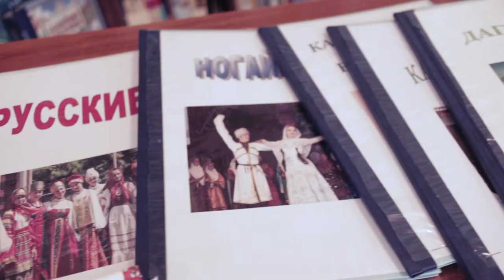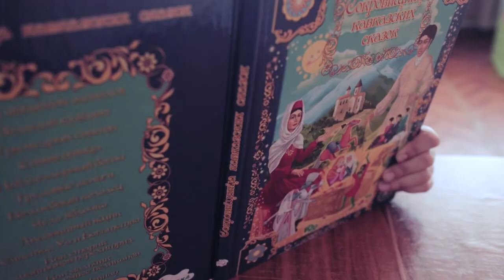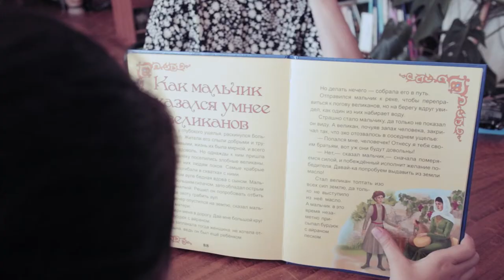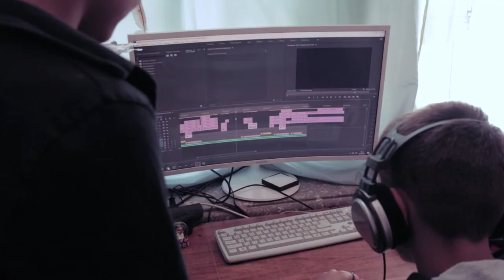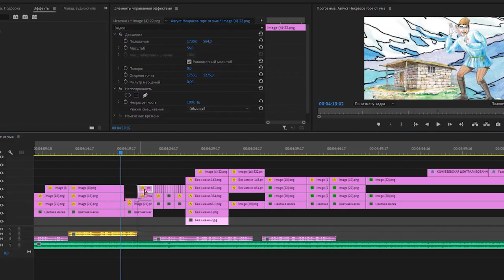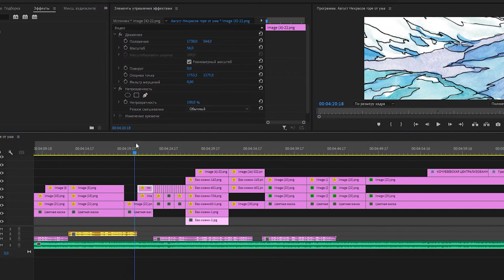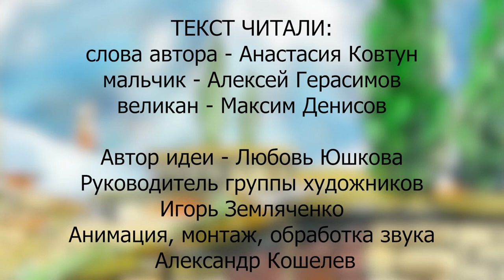Балкарская сказка «Как мальчик оказался умнее великанов»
Кочубеевская ЦБС им. А.В. Рубеля Ставропольского края представляет проект «Ожившие легенды» по созданию анимированных сказок и балкарскую сказку «Как мальчик оказался умнее великанов»